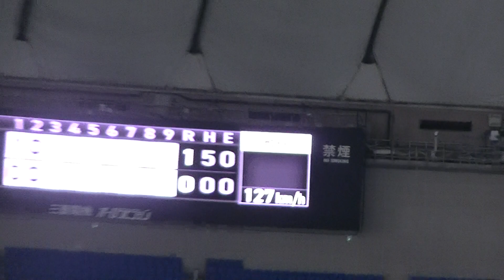【元ベイスターズ】ヤマハ４番 網谷 圭将この日2本目のタイムリーヒット【第94回 都市対抗 ヤマハ対JR東本東北2023年7月21日】